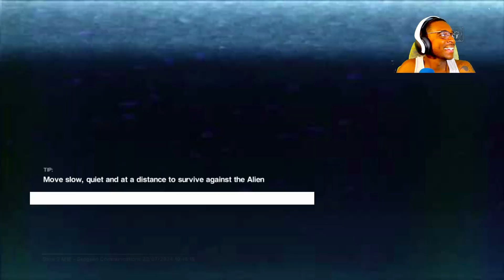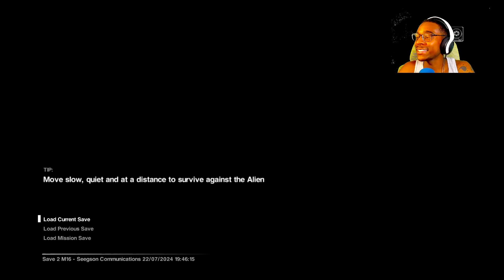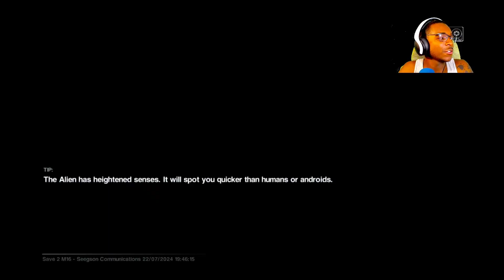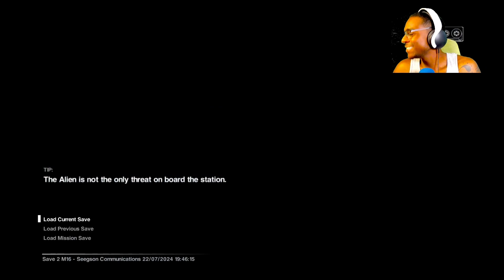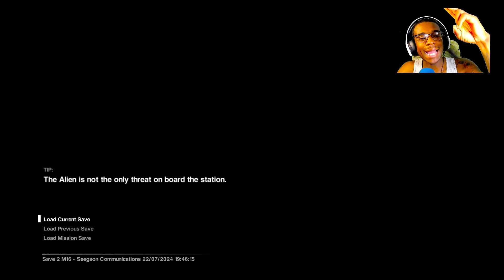IF ITS NOT HUMANS THEN ITS THE ALIENS!!! | Alien: Isolation: Ep. 33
We are back with a new episode of Filmin Freaky Fridays (FFF)!
 Lets get lit and get scary!

Warning! (There is cussing and slight yelling)

If you enjoyed the intro and outro music choices, I will drop the link to listen to those songs.

Remember to have fun and let me know what you think.